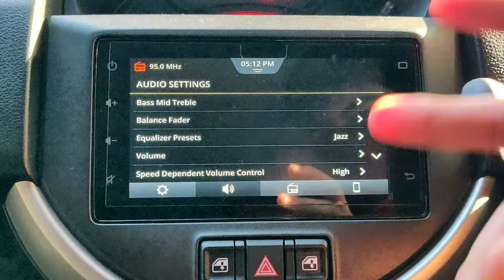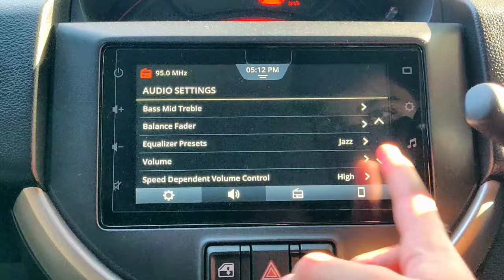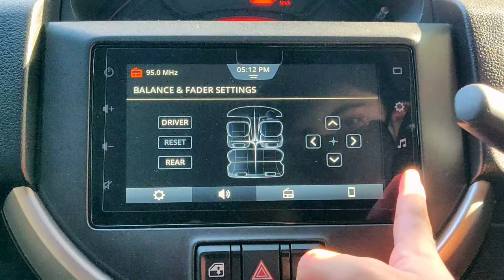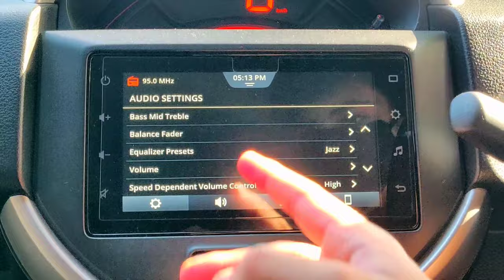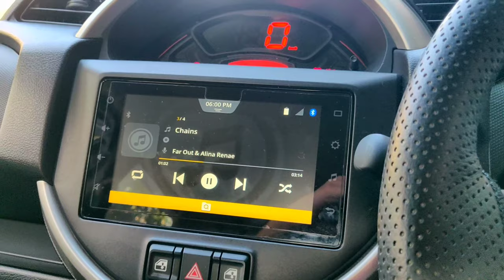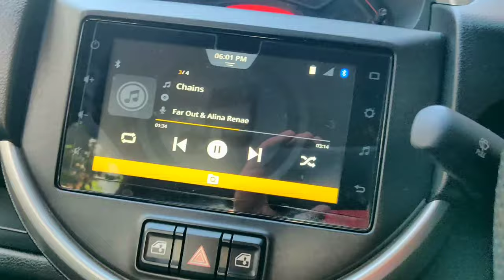Are 2 Speakers Enough For Maruti Suzuki S-Presso? | Audio Quality Test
Yo guys so today I'll be testing the audio quality of the Maruti Suzuki S-Presso because of a comment recommendation

BGM used throughout the video

Song used for Audio Testing